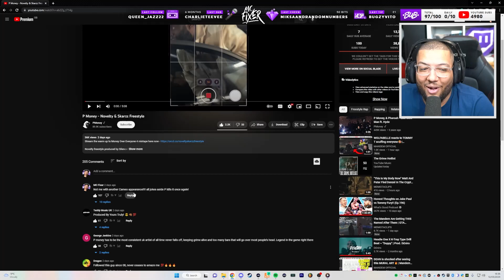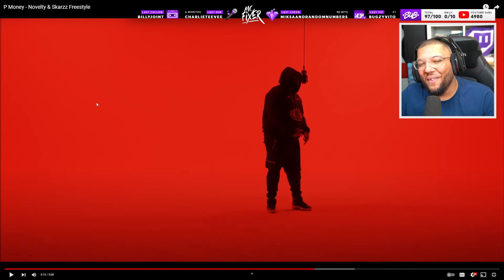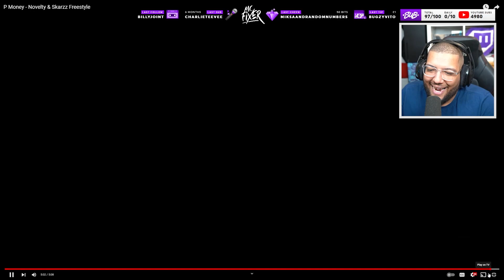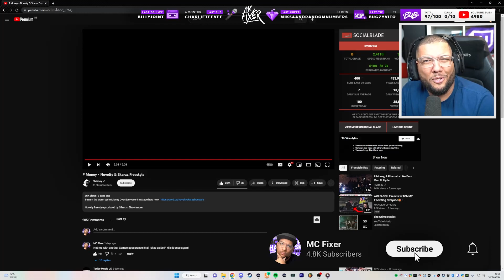I'M IN THE NEW P MONEY VIDEO! - MC Fixer Reacts To P Money - Novelty & Skarzz Freestyle